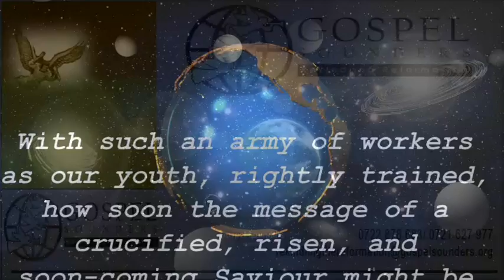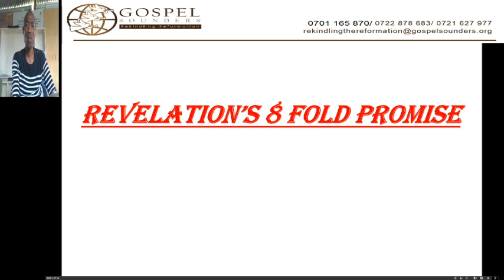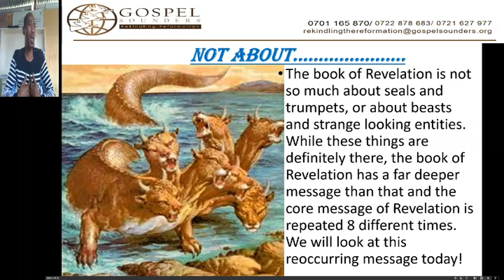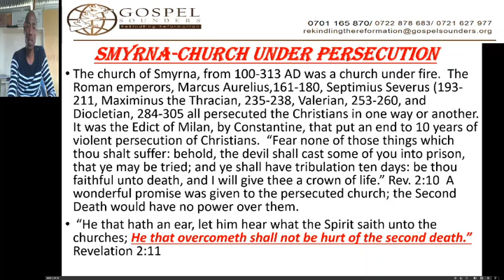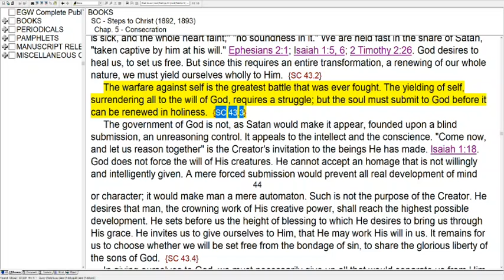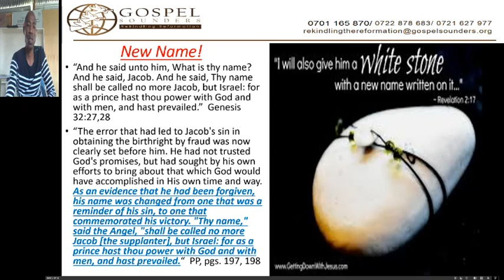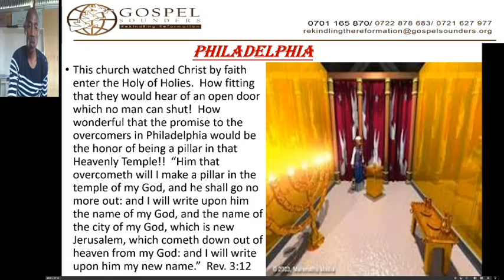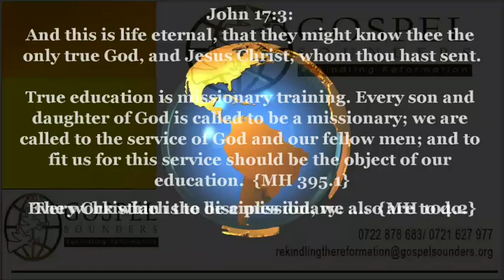5. Revelation 8fold Promise - Sami Wilberforce